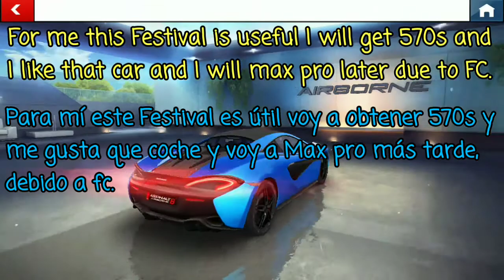Asphalt 8 McLaren Speedtail Festival, Worth Festival!? Day 1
2) Needs Booster in your account (Nitro Starter, Tuning Kit, Extra Tank)
3) Kings of All class cars or class d,c,b cars you must have(Even one king car).
4) Since it is free Push, according to my suitation I will go up to champion league some time elite league also(possiblity of my time and Boosters in your account)
5) 100% guarantee to your account,I will not steal and sold.

And if any willing to play with me in multiplayer?
Comment me I definitely come multiplayer